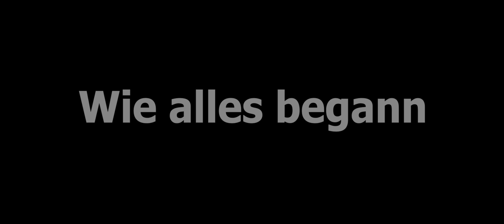LCN - DIE STORY, FOLGE 1 💣 / LCN VS. LOS PARASITOS | Saban auf GVMP - Highlight | by Avocado Ali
🎭 𝗦𝗼𝗰𝗶𝗮𝗹 𝗠𝗲𝗱𝗶𝗮 🎭